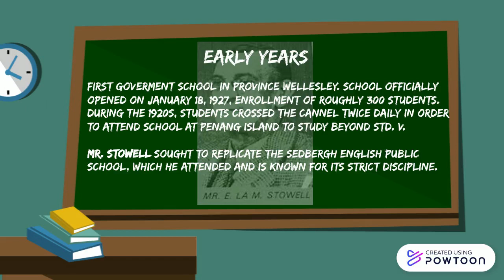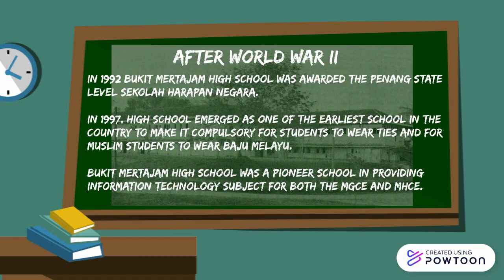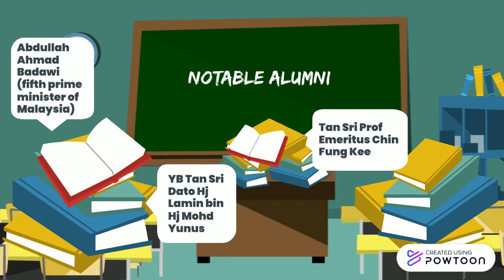PIX1005 Group 5 (Bukit Mertajam High School) Part 2